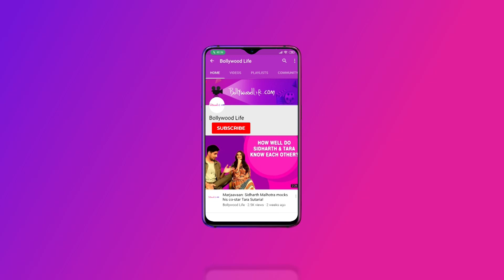Top 5 Stories | Shah Rukh Khan’s Patriotism | Deepika's Dress | Grammys 2020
From Shah Rukh Khan defining how every Indian parent should aspire to be and Deepika Padukone slaying it again with her impeccable fashion sense to the upcoming Bollywood movies of the week, celebrities taking up the DollyPartonChallenge and the full list of winners from the Grammy Awards 2020 – some big names from both Bollywood and Hollywood made headlines to make it to the trending entertainment news today.